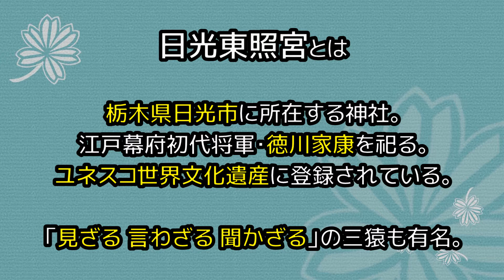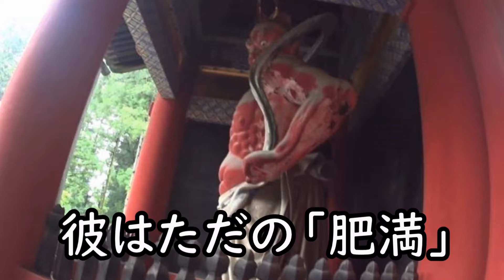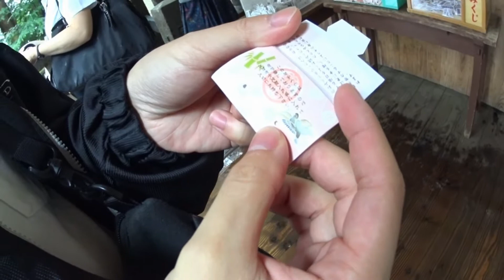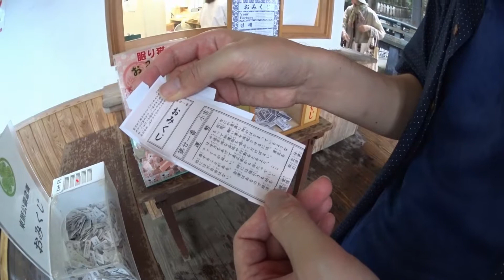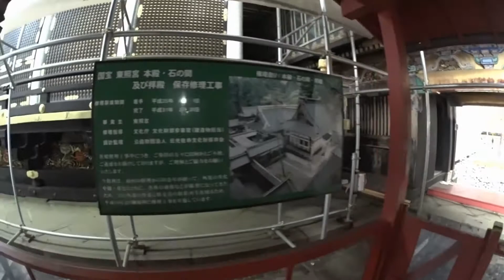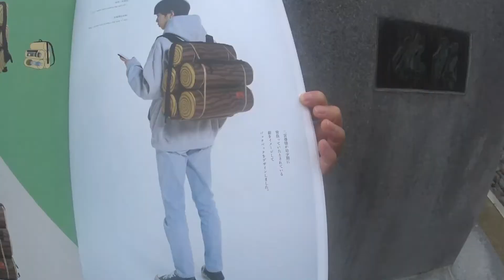【お家で旅行気分】日光東照宮に行ってきた【世界遺産】(Chor.Draft)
2019年６月撮影
栃木県#日光市、日光東照宮 へ行ってきました。
地元の方の案内の元、見所スポット をご紹介します